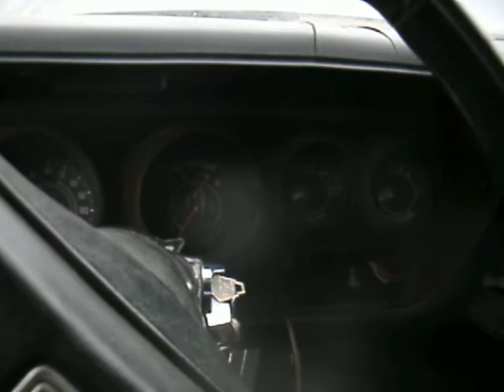74 dodge Charger.MOV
finally i got running!